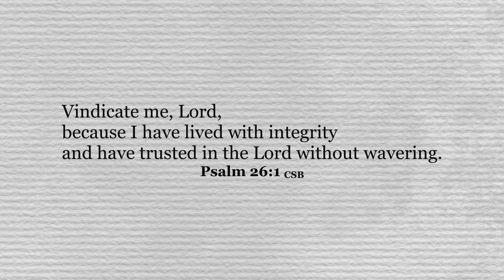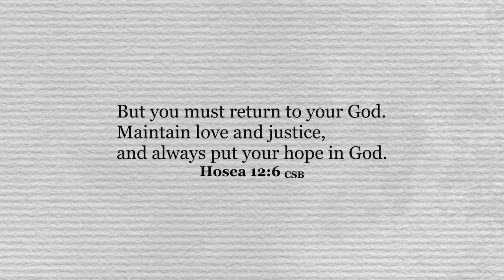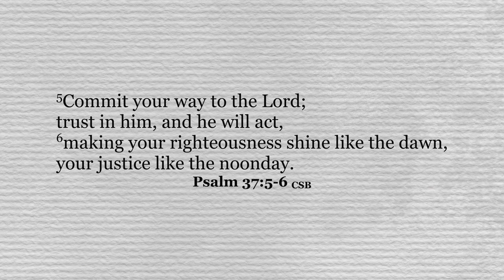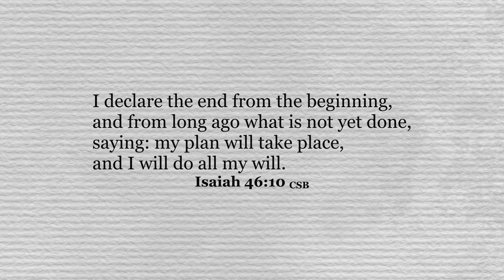God is Our Ultimate Vindicator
Unfortunately, where there is power, there is instances abuse of power. But thankfully, God is just and He brings justice to all. He is our ultimate vindicator. Today, Brett talks about God's justice and how we can be encouraged, no matter who is in power or how they may abuse their power.

00:00 - Intro
01:45 - Psalm 26 v1
02:29 - Psalm 37 v5-6
02:45 - Hosea 12 v6
02:56 - Dr. Ken Elliott
07:37 - Psalm 37 v5-6
10:15 - Isaiah 46 v10